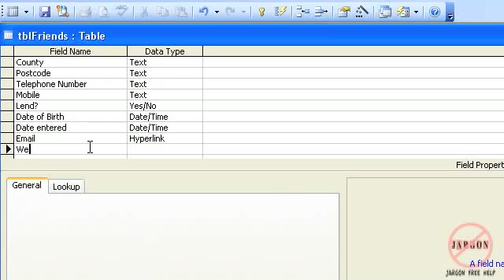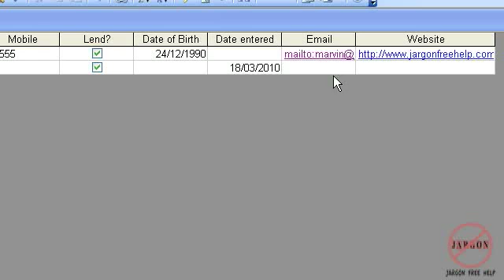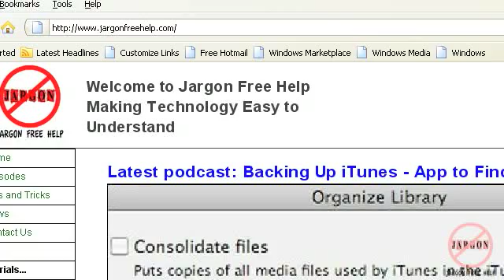Access 2003: Creating a Hyperlink Field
If you want a field in Access that has a link to a website, email or file you need a hyperlink field. They are straightforward to set up. show you how in this short video tutorial.